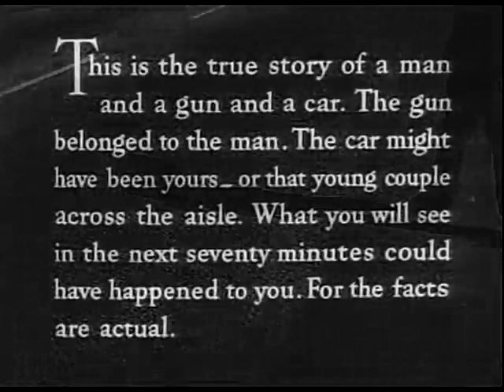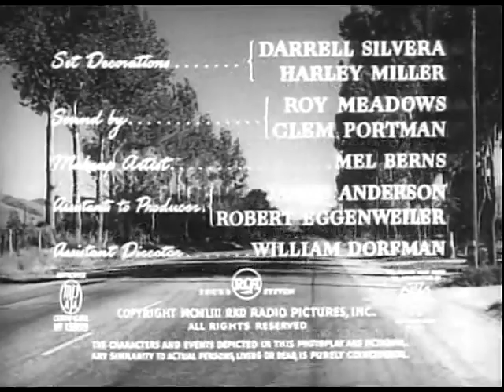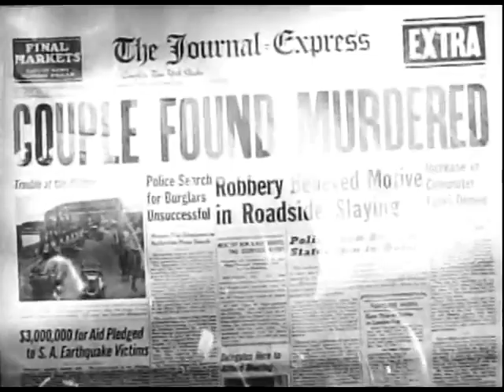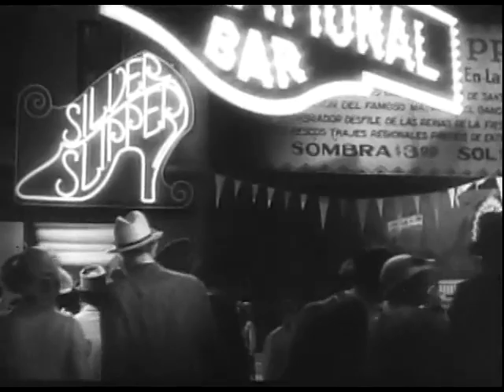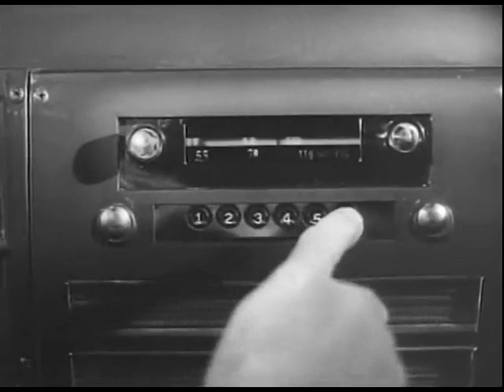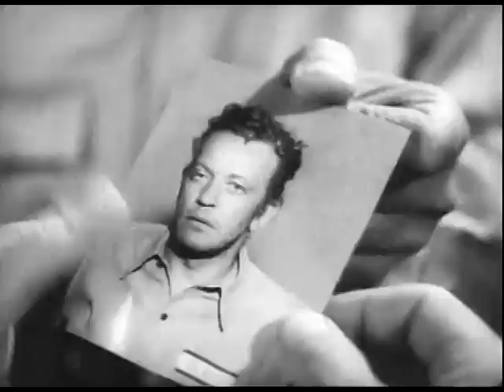The Hitch-Hiker (1953)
Two fishermen pick up a psychotic escaped convict who tells them that he intends to murder them when the ride is over.

This movie is published without exclusive license, as it is entirely in the public domain.